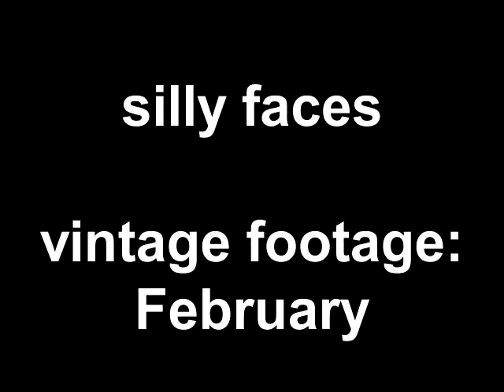Silly Faces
this is some old footage (vintage) i found from February.  :)